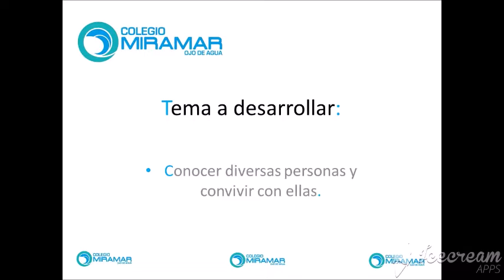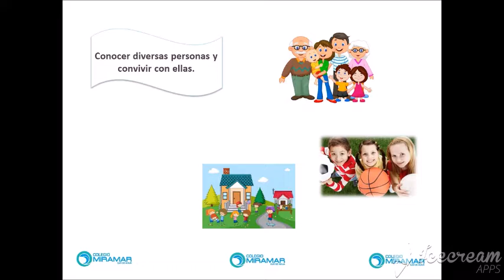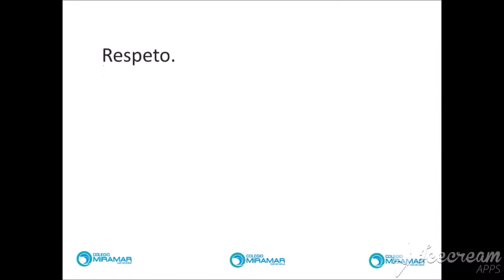CLASE DE FORMACIÓN PRIMARIA 1° - MARTES 21 DE ABRIL DEL 2020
CLASE DE FORMACIÓN PRIMARIA 1°, CONOCER DIVERSAS PERSONAS Y CONVIVIR CON ELLAS